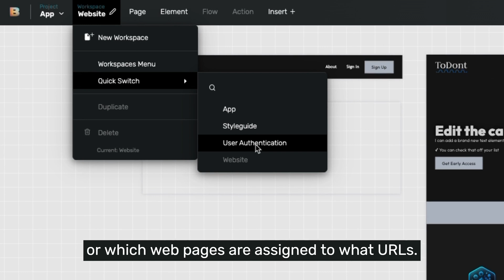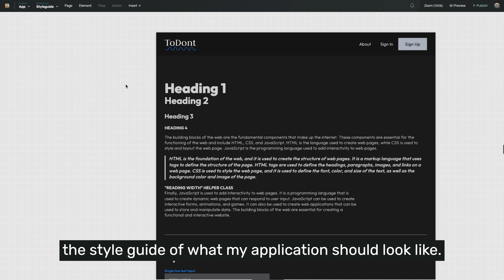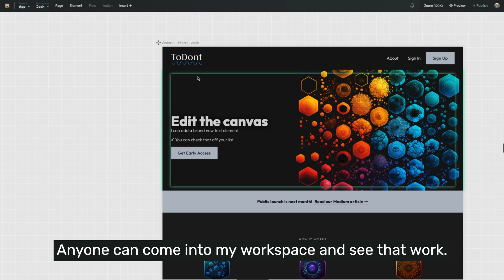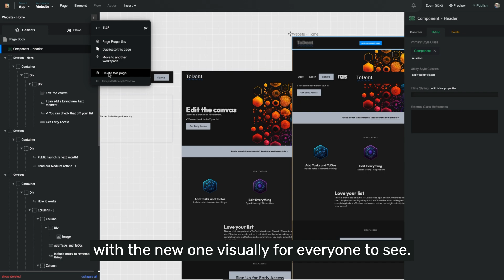Organize your app and team with Workspaces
Bildr Workspaces let's you keep working fast, even as your app and teams grow large.

Workspaces act like a visual file folder system for all of your pages, meaning even with hundreds and thousands of pages in your app, you never have to worry about getting overwhelmed.

Learn more about the different ways to use workspaces, and some pro tips about keeping organized as you build.

Ready to start building?